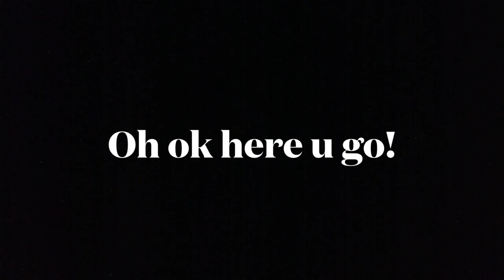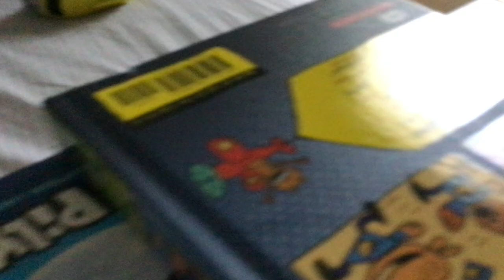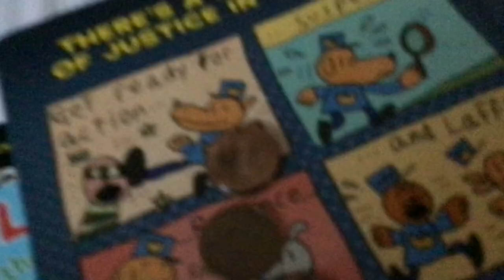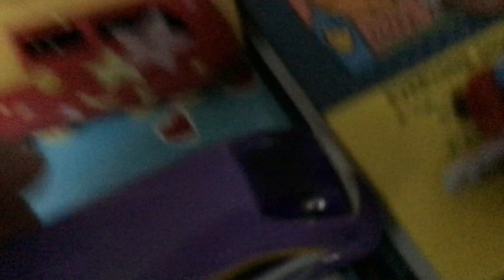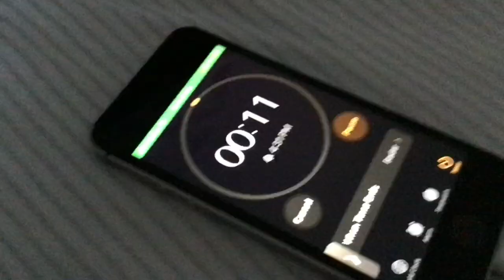Trackmaster Thomas and Friends Season 4 Episode 4: All engines go Round 2 Part 3